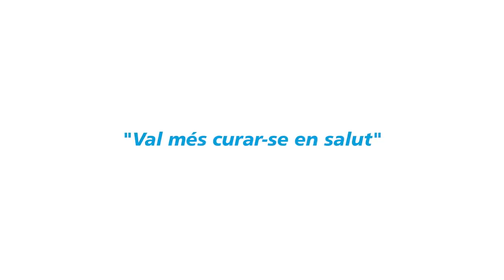Consells pràctics: "Val més curar-se en salut"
Per la teva tranquil·litat, contempla la possibilitat de contractar una assegurança de protecció per cobrir-te en cas d'imprevistos.